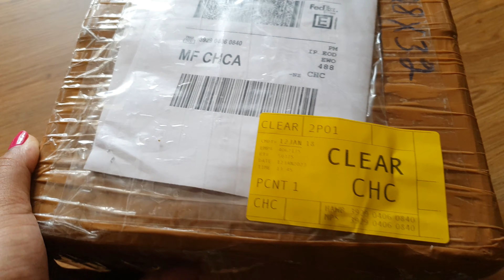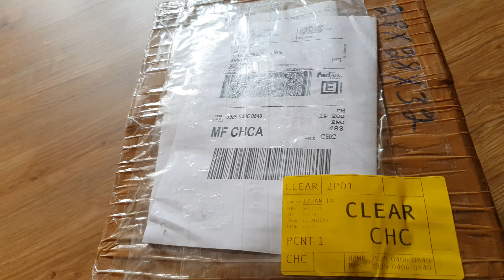ਅਗਮ ਦੀ ਪਹਿਲੀ ਲੋਹੜੀ ਸਵੇਰੇ ਸਵੇਰੇ ਪਹੁੰਚੀ ਨਿਊਜੀਲੈਂਡ || ਮੰਮੀ ਹੋਈ excited 😊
Other Channel ❤

Our Vlogging Channel Link is🥰

other queries

Social Sites Account Follow on

Personal Account :-😇

Professional Account :-